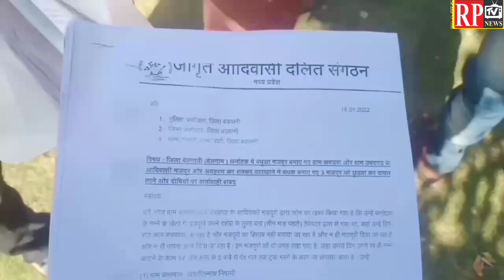Barwani बंधक मजदूर को छुड़ाने के लिए मजदूरों के परिजन कर रहे प्रयास